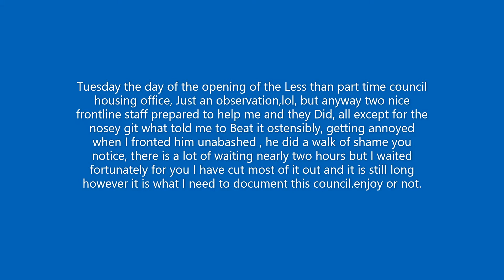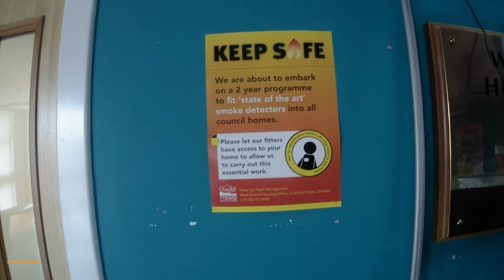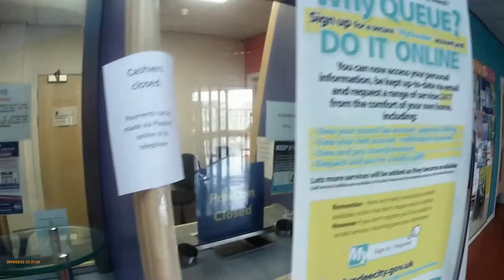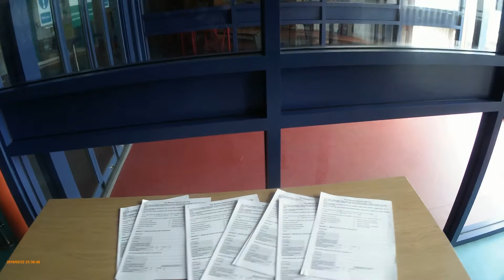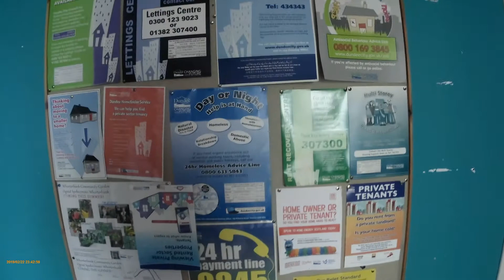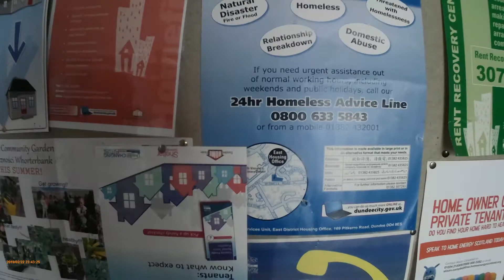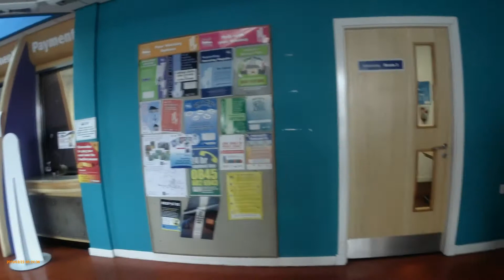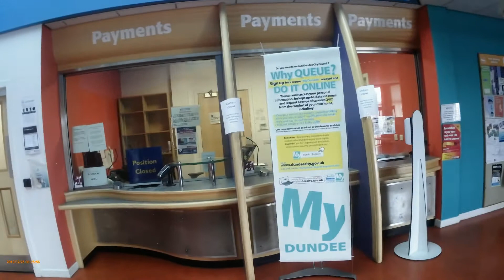Part Time Lochee Housing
I returned today as it was the tuesday one of the two days that the council have decided that they will open, it makes a mockery of things that should be and are not enjoy or not.